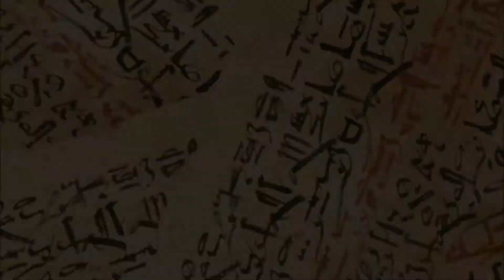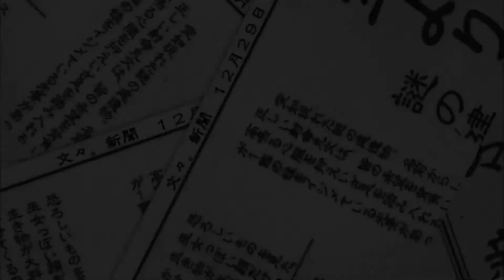Let's Play: Touhou: Double Focus - Part 8 [Expressive Poker Face]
You can never go wrong with some good ol' Kokoro. :)

All that's left is the final confrontation!
Playlist of this playthrough.

After getting sucked into a magical book, Aya and Momiji must find their way back home. Explore every nook and cranny to unravel the mystery of the Book World!

Swap between the two girls in battle, so you can utilize their abilities to gain the advantage. Aya excels at long-distance combat, and she can float and dash for short distances. As for Momiji, close-range combat is her specialty, and she can run up walls and sprint for long distances.

Not only is the map of this world massive, but there are many hidden areas that exist too. Within them, you might find skills or items that may come in handy during battle, so if you come across something suspicious, check it out!